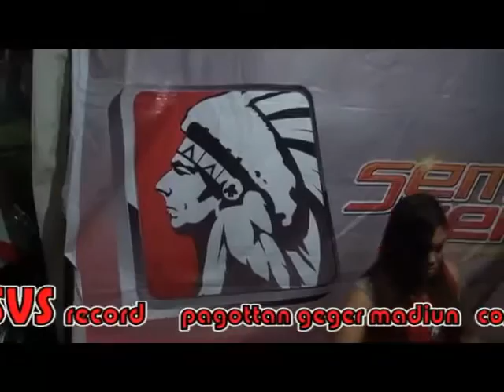intrumen new rez